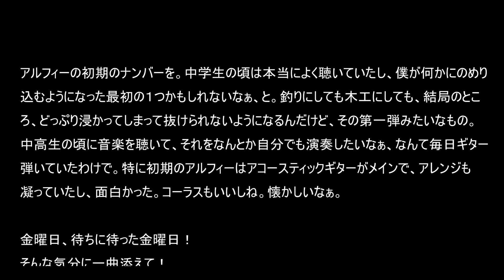無言劇【金曜だし一曲。165】アルフィー すぎたじゅんじ ギター弾き語り guitar Cover It's Friday, A SONG FOR YOU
CHALLENGE #531

無言劇
Mugon-Geki
アルフィー
ALFEE

アルフィーの初期のナンバーを。中学生の頃は本当によく聴いていたし、僕が何かにのめり込むようになった最初の１つかもしれないなぁ、と。釣りにしても木工にしても、結局のところ、どっぷり浸かってしまって抜けられないようになるんだけど、その第一弾みたいなもの。中高生の頃に音楽を聴いて、それをなんとか自分でも演奏したいなぁ、なんて毎日ギター弾いていたわけで。特に初期のアルフィーはアコースティックギターがメインで、アレンジも凝っていたし、面白かった。コーラスもいいしね。懐かしいなぁ。